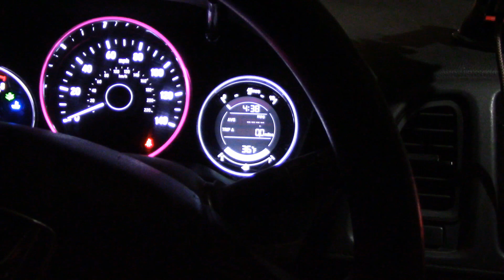RCA 1936 RR-359B field test TV- A new adventure begins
A first look at arguably the first TV made in the US.  A 1936 RCA RR-359B field test set.  It's unlike any TV you've seen before.
Just a brief look now.  More in depth video coming soon.